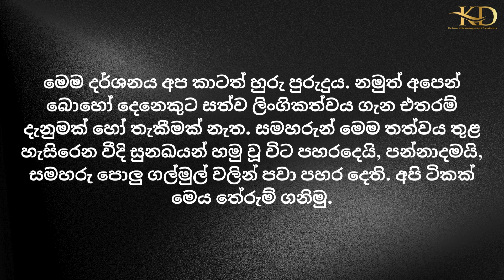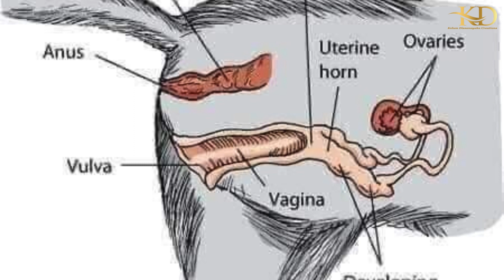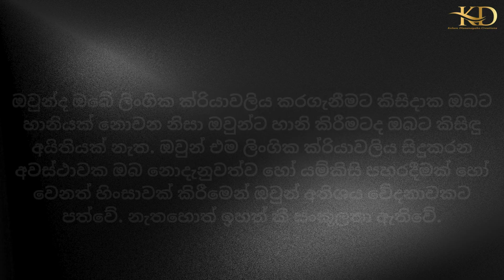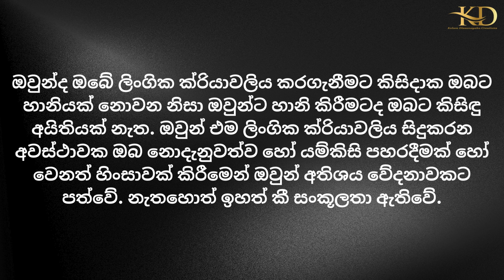Kelum Samaga Loke Wate Season 1 Episode 65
Dogs have natural protective instincts that often manifest in various ways. They can guard their territory, alert their owners to potential threats, and exhibit loyalty and vigilance. Training can enhance these instincts, teaching dogs to protect their owners, homes, or other animals. Breeds like German Shepherds, Rottweilers, and Doberman Pinschers are often chosen for protection due to their intelligence, strength, and loyalty. Proper socialization, obedience training, and positive reinforcement are crucial in fostering a balanced and reliable protective behavior in dogs.